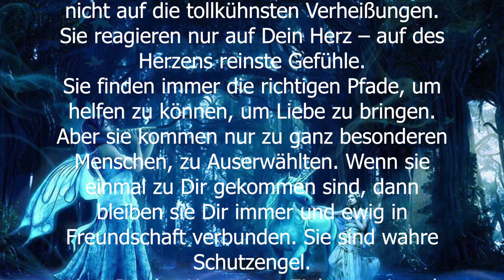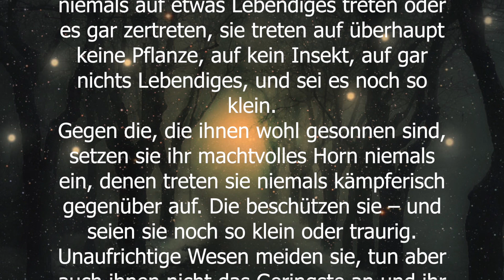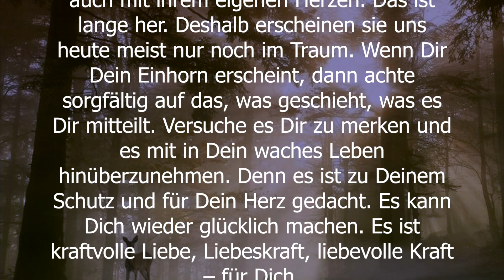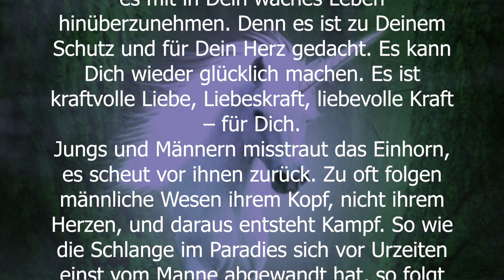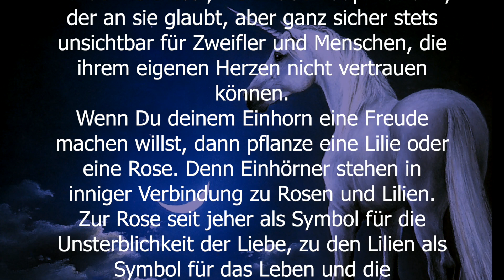Schutzengel - ein Einhorn-Märchen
Wenn Du ein reines Herz hast, aber die Hoffnung verloren hast - zutiefst traurig bist, dann kommen Einhörner zu dir. Sie finden dich und machen dir Mut. Dann helfen sie dir. Denn sie reagieren auf die Empfindungen und Wünsche des Herzens – und nur darauf – nicht auf Gedanken, nicht auf Versprechungen oder Belohnungen, nicht auf die tollkühnsten Verheißungen. Sie reagieren nur auf dein Herz – auf des Herzens reinste Gefühle. Sie finden die richtigen Pfade, um helfen zu können, um Liebe zu bringen. Aber - sie kommen nur zu zu ganz besonderen Menschen, zu Auserwählten. Wenn sie jedoch einmal zu dir gekommen sind, dann bleiben sie dir immer und ewig in Freundschaft verbunden.